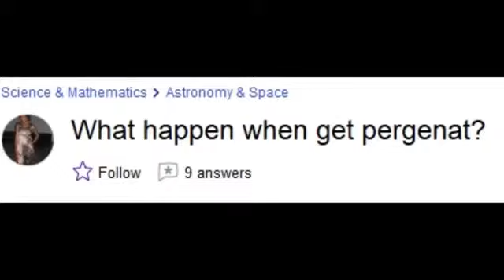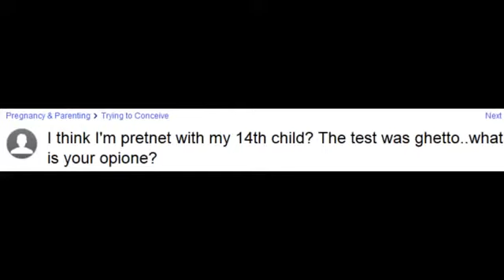How do you spell pregnant? - This is too funny!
I guess some people have no idea how to spell "pregnant"